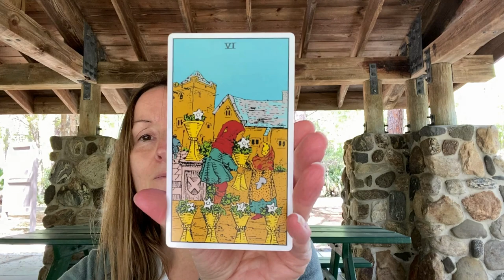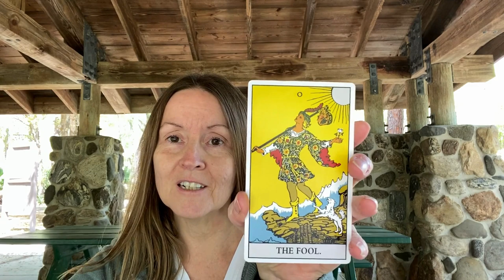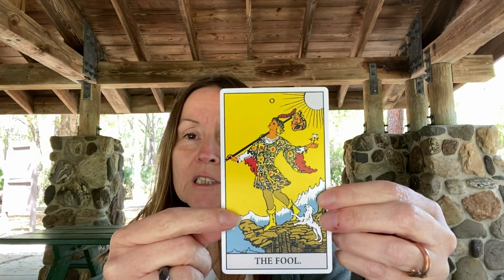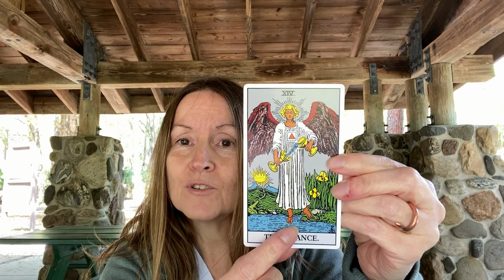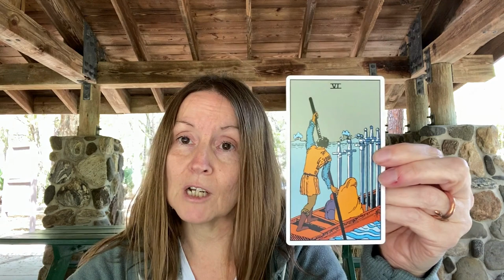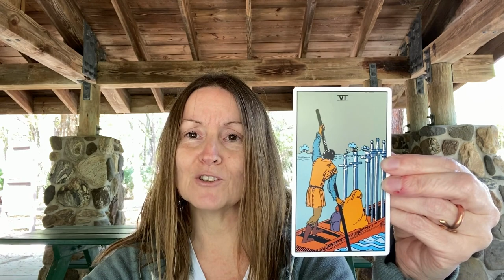Weekly Reading; Automatic Writing, Channeling & Tarot